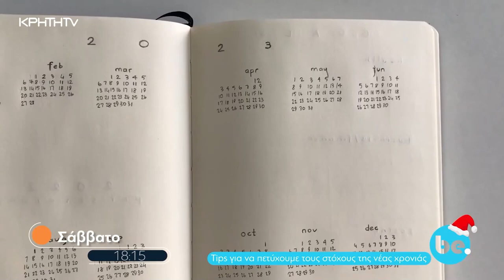be. | trailer 2022-23